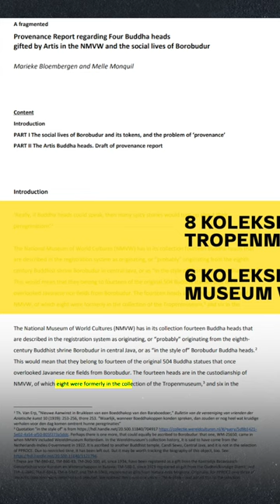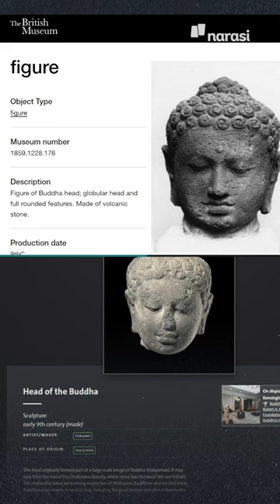Dicari, 191 Kepala Arca Buddha Candi Borobudur | Buka Data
Kalau kamu kebetulan punya informasi soal kepala arca Buddha Candi Borobudur, bisa lapor ya! | Buka Data

(Narasi)